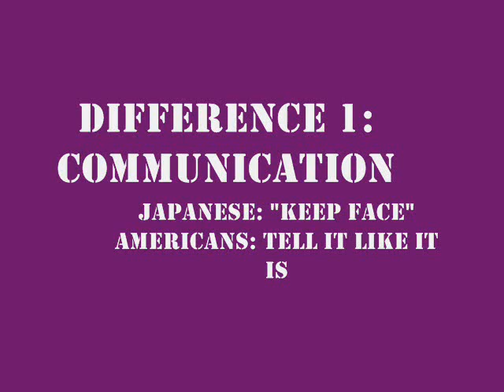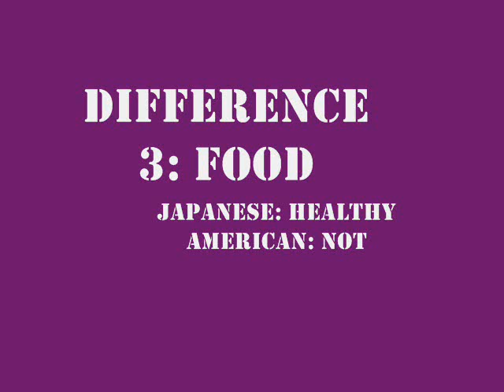Japan Movie.wmv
CLAM Personal Video